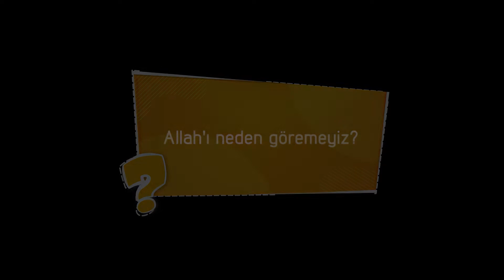Kafama Takıldı - Allah'ı Neden Göremeyiz?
Kafama Takıldı - 9. Bölüm

Merhaba. Bugün "Allah'ı neden göremeyiz?" sorusunu cevaplayacağız birlikte. Ama cevaplar bazen başka sorularda gizlidir. "Allah'ı neden göremeyiz"  diyorsun ya ben de bu kez soruna bir soruyla karşılık vermek istiyorum. Gözlerinle göremediğin tek varlık Allah mı?